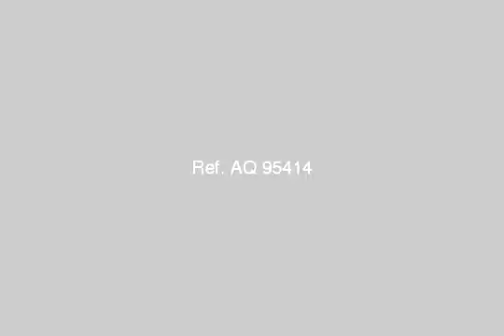Apartment For Sale In El Hanouvel Alexandria - mlseg.com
-  شقة بالهانوفيل مساحتها 140 متر 4 غرف وصالة ب 65 الف - Egypt Real Estate |    Alexandria |    El Hanouvel |     Apartment For Sale